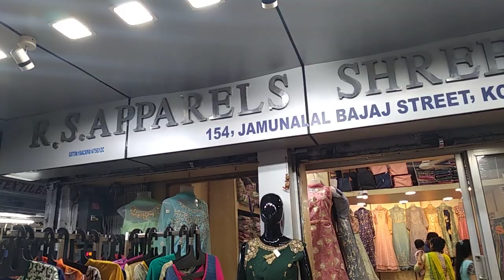LATEST WEEDING DRESS DESIGNS UNIQUE COLLECTION/PARTY WEAR DESIGNER GOWN/WHOLESALER/KOLKATA BARABAZAR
Cheapest Lehenga Market in Kolkata,Lehenga, लेहंगा - Manufacturer & Wholesaler - Kolkata,Lehenga & Fancy Saree Market in Kolkata | Designer Bridal Lehenga & Saree || Cheapest Price,Cheapest Lehenga Market in Kolkata | party wear designer gown | Cheapest Bridal And Lehenga Market,Lehenga Special Collection ! Bridal & Girlish Lehenga Manufacturer ! WholeSale Market,Designer Lehenga,Boro Bazar at Kolkata in India - Gorgeous Lehenga,KURTIS & LEHENGA - Manufacturer & WHolesaler,Lehenga unique collection,Latest Boutique Gown in Cheapest price,Designer Gown Wedding Collection,CHEAPEST GOWN MARKET,fancy designer princess gown,barbie gown,long gown,Bridal, Party Wear, Designer Gown,Latest Party Wear Dress Designs Collection 2017,Wholesale business ideas,
Kolkata holsale market,
Kolkata boro bazar,
Kolkata bara bazar,
Kolkata barabazar market,
Kolkata barabazar Wholesale market,
Kolkata bada bazar,
bara bazar Kolkata,

Latest Weeding Dress Designs Unique Collection|Party Wear Designer Gown|Bridal Lehenga Wholesaler|Kolkata Barabazar|CHEAPEST GOWN MARKET|

Address-
SHREETEX
R.S.APPARELS
154,jamunalal Bajaj street,kolkata-700007.
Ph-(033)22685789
46039528,